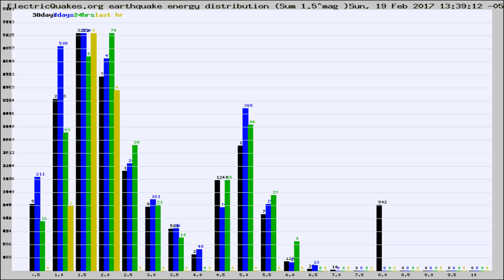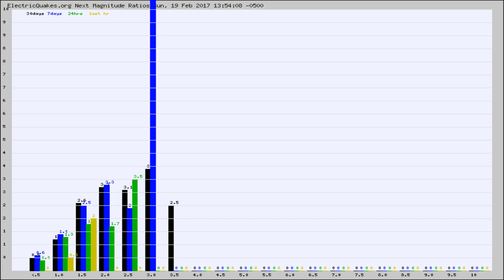Todays_Hourly_World_Earthquake_Statistics_from_ElectricQuakes.org_02-19-17+14:02:01